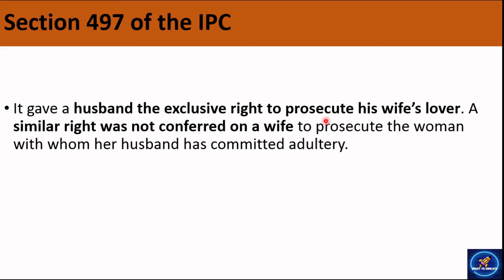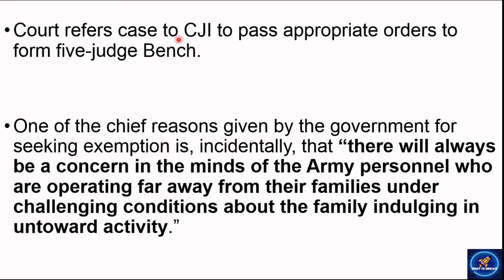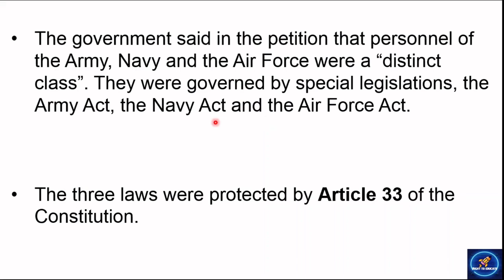Keep Adultery a crime in the Armed Force || IPC497|| Plea to reinstate adultery law for military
The Supreme Court on Wednesday admitted a petition filed by the Ministry of Defence (MoD)seeking to keep adultery a crime in the armed forces.Court refers case to CJI to pass appropriate orders to form five-judge Bench.

One of the chief reasons given by the government for seeking exemption is, incidentally, that “there will always be a concern in the minds of the Army personnel who are operating far away from their families under challenging conditions about the family indulging in untoward activity.”